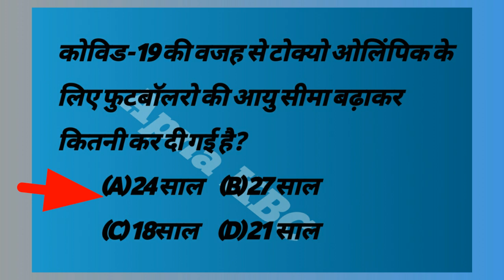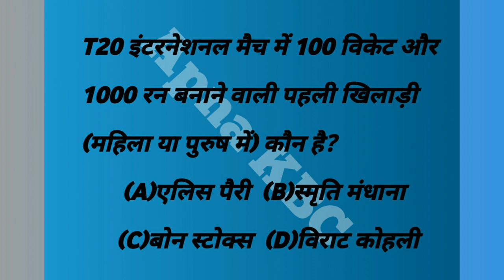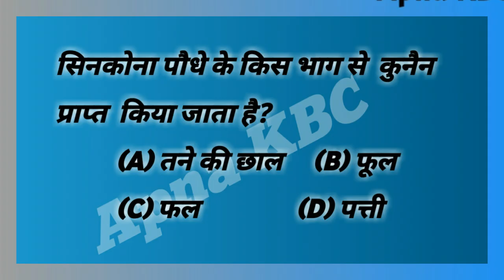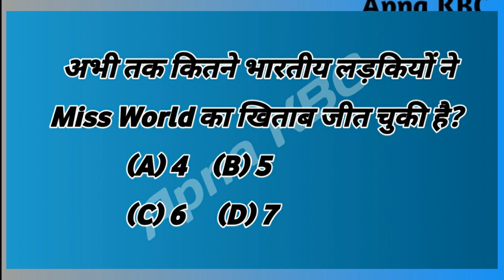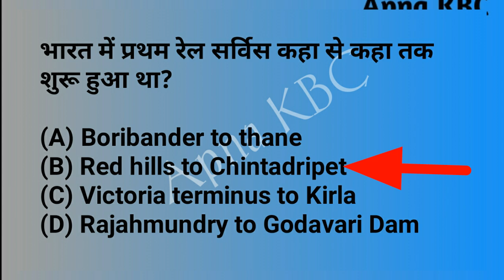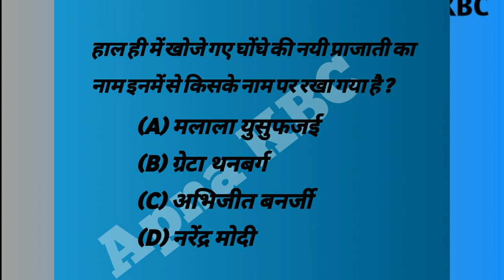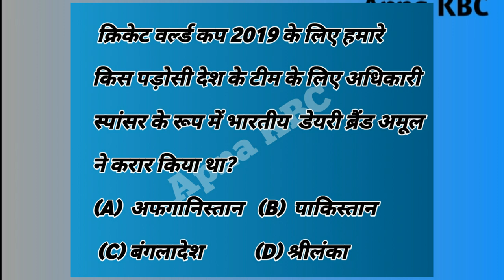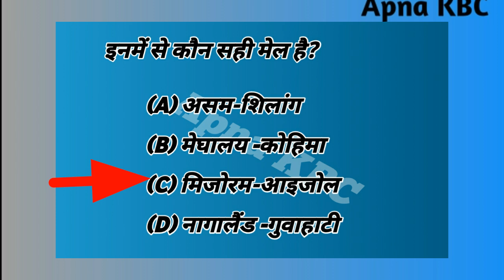Mission kbc, apna kbc, video 147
Kbc ki taiyari karne ke liye selected important questions answer